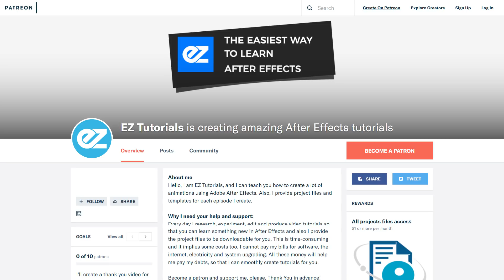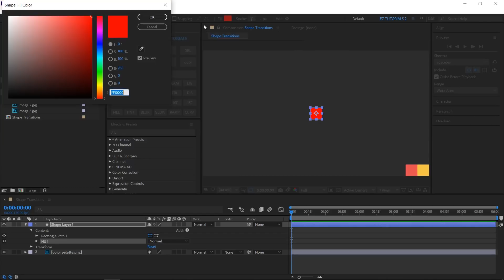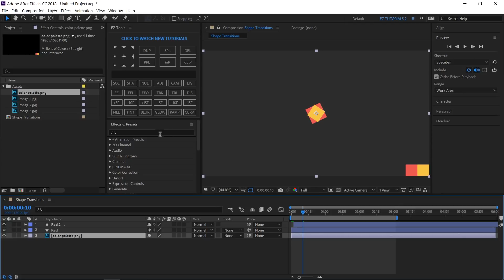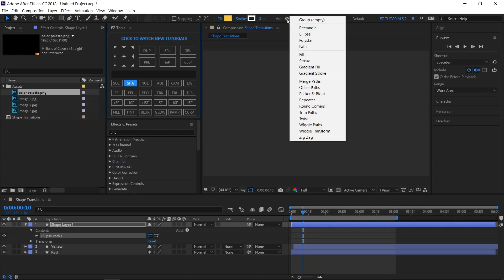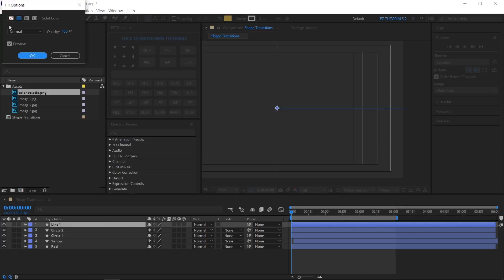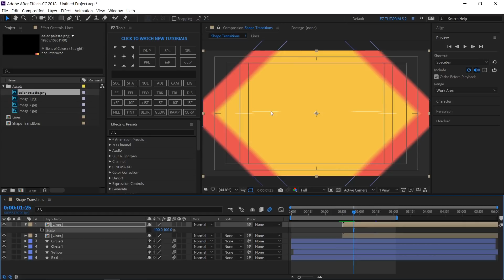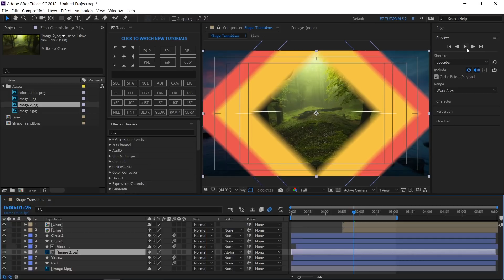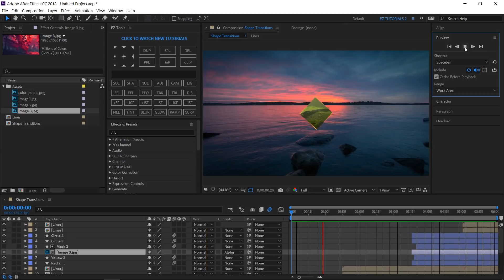Modern Shape Transitions, After Effects Tutorial & Template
Find out how to create a wonderful modern shape transitions in After Effects. No third-party plugins needed. You can also download this transitions template.

Follow few simple steps, and make your own modern shape transitions free template in After Effects. Discover the design concepts behind creating this transitions. After viewing this After Effects tutorial, you’ll be capable to create this After Effects animation by your own. I will teach you how to use the matte transitionss, and much more.